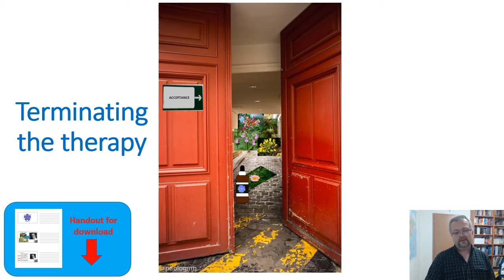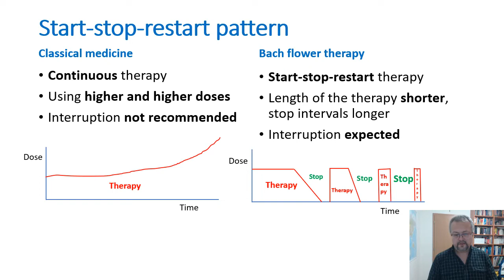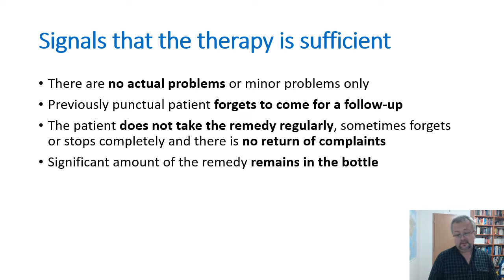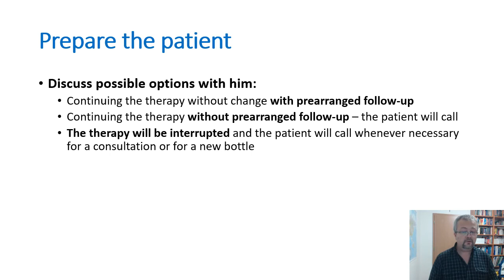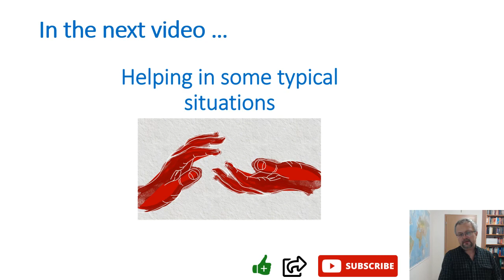Bach Flower Therapy Online Course. Terminating the therapy.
The twenty-first video of the Bach Flower Therapy Online Course. It This video explains when and how terminate Bach flower therapy.